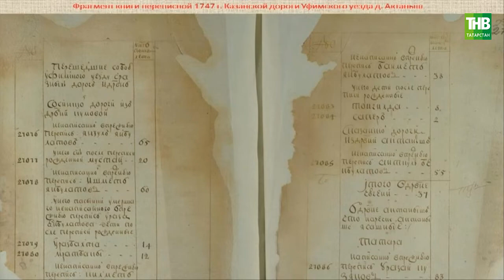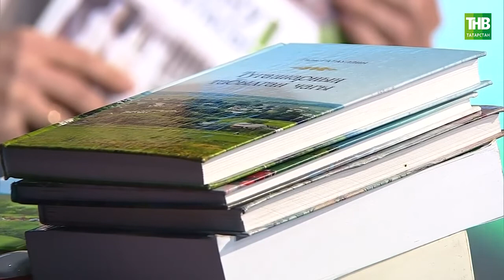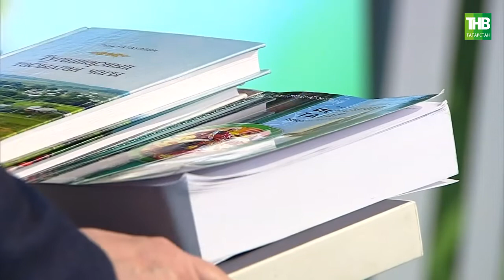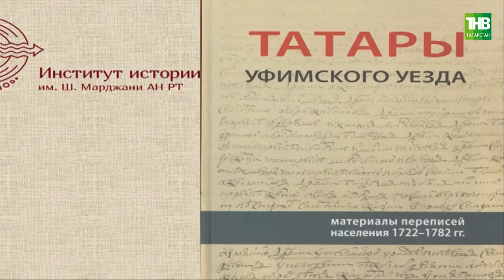Уфа өязе татарлары | Таяну ноктасы 20/01/2021